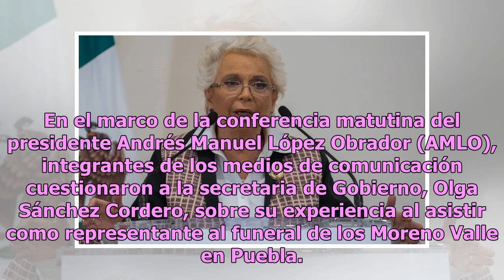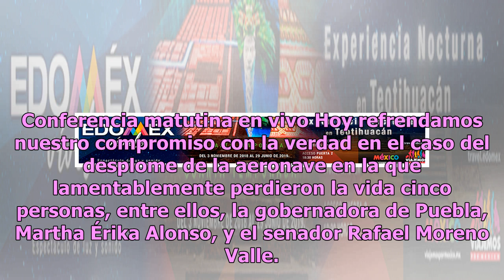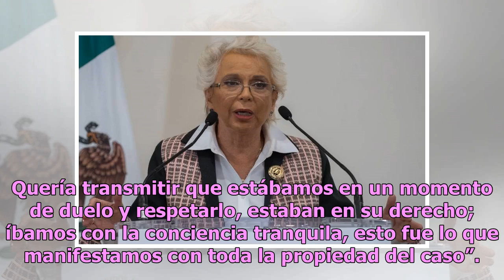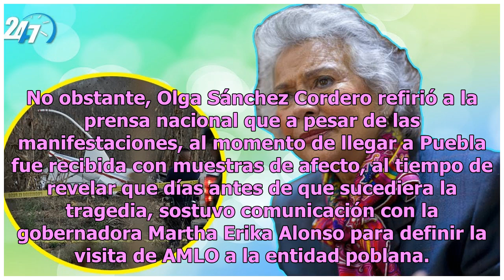Sánchez Cordero responde con propiedad a quienes le gritaron ‘asesina’ en Puebla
En el marco de la conferencia matutina del presidente Andrés Manuel López Obrador (AMLO), integrantes de los medios de comunicación cuestionaron a la secretaria de Gobierno, Olga Sánchez Cordero, sobre su experiencia al asistir como representante al funeral de los Moreno Valle en Puebla. Lo anterior...